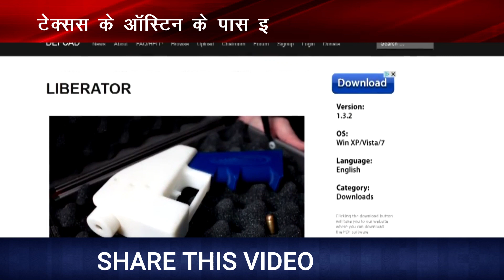क्या बंदूक को इंटरनेट से डाउनलोड कर सकते है? दुनिया की पहली थ्रीडी प्रिंटेड बंदूक़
दुनिया की पहली थ्रीडी प्रिंटेड बंदूक़ से अमरीका में फ़ायर किया गया है. एक group ने टेक्सस के ऑस्टिन के पास इस हथियार का परीक्षण किया.

प्लास्टिक की इस बंदूक़ को बनाने के लिए प्रयोग में लाए गए ब्लूप्रिंट के ऑनलाइन होने के पहले हफ़्ते में ही उसे क़रीब एक लाख बार डाउनलोड किया गया.

बंदूक़ का विरोध करने वाले कार्यकर्ताओं की आलोचना के बाद अमरीका ने इसे इंटरनेट से हटाने का निर्देश दिया.